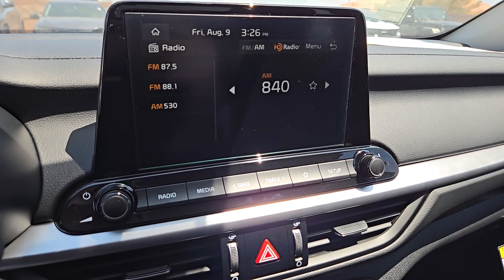2024 Kia Forte LX North Las Vegas, Las Vegas, Henderson, Reno, Pahrump NV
New 2024 Kia Forte LX available at Jim Marsh Kia located in 8555 W. Centennial Pkwy, Las Vegas, NV, 89149.
Stock#: Z8429 - VIN#: 3KPF24AD7RE823283

Get a feel for the  2024  Kia Forte. Here's a sporty Kia Forte, the refined compact sedan that offers active safety features, modern infotainment and connectivity, agile handling, and a precise and controlled ride. It's a smooth performer with a subtly rebellious spirit. These are just some of the great options this vehicle comes with: Apple Carplay®/Android Auto®, Keyless Entry, Satellite Radio, Back-Up Camera, Alarm, Steering Wheel Audio Controls, Electronic Stability Control, Traction Control, Intermittent Wipers, Tire Pressure Monitoring System. Sleek and comfortable intersect with sporty and spirited in this multitalented Forte. See for yourself when you take it out for a test drive. Our professional staff looks forward to giving you excellent service!